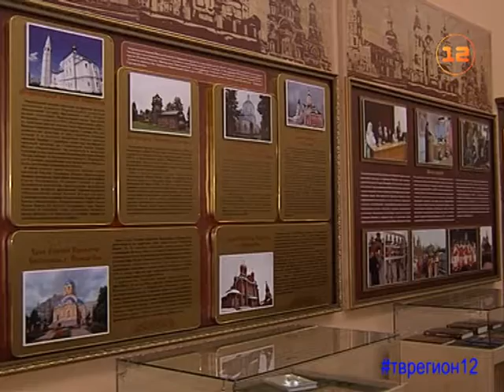Проспект 70-летия Победы и Музей православия открылись в Йошкар-Оле в День республики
В День республики - для республики!

Традиция последних лет - отмечать четвертое ноября открытием значимых для Марий Эл объектов не прервалась и в нынешнем году. Тройной праздник - День народного единства и согласия, день Казанской иконы Божьей матери и День образования Республики Марий Эл запомнится открытием важной транспортной артерии и нового музея в Йошкар-Оле.